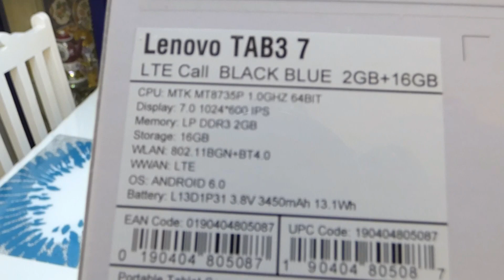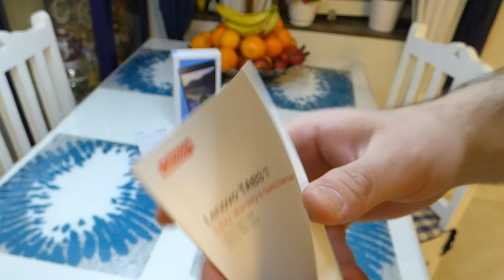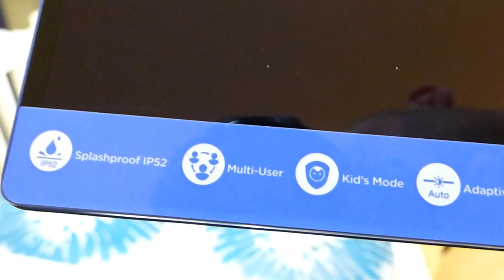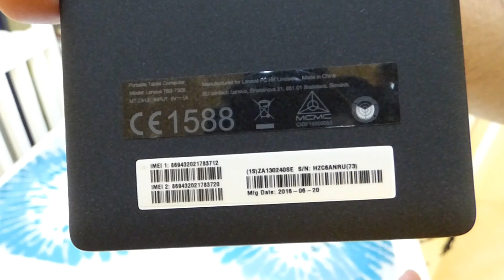Lenovo TAB 3 730X Unboxing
operating Android 6.0 (Marshmallow)

Display

Type 7 "IPS TFT - LED backlight
Resolution 1024 x 600
Touch screen Multi-Touch
Image Aspect ratio 16: 9
Image Brightness 300 cd / m²
Features 5-point multi-touch

Processor

MediaTek MT8735P
processor Clock Speed 1GHz
number of cores quad
64-bit Computing Yes

Storage

16GB eMMC
FRAME GB 2 - LPDDR3 SDRAM
Flash Memory Cards microSD
Max Supported Capacity 32 GB

Communication

cellular technology

4G
Cellular protocols LTE
wireless connectivity 802.11b / g / n, Bluetooth 4.0

Camera

5 megapixel (rear), 2 Megapixel (front)
Video Resolutions 1280 x 720
Characteristics Rear camera with auto focus
Place

Receiver GPS / A-GPS
Multimedia

Graphics

Mali T720
Sound Microphone, speaker
Expansion and Connectivity

Expansion Slots

1 x microSD
2 x Micro SIM Card
Interface 1 x headset mini-plug (3.5 mm)
1 x Micro USB

Battery

Lithium
Capacity 3450 mAh
Driving time Up to 9 hours

Color

Slate Black
Tray material Plastic
Sensors G-sensor
Characteristics Dolby Atmos
included Accessories power adapter
Compliant Standards Compliant